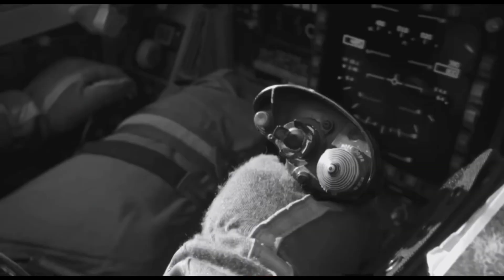Deadpool & Wolverine (2024) Movie Review (Non Spoiler)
This is A Non Spoilers Review on Deadpool & Wolverine (2024)

so You Guys Are Safe

So Enjoy This Review Everyone

LFG!!!